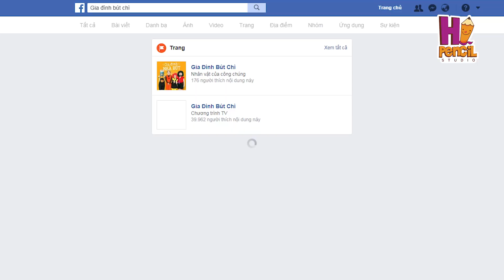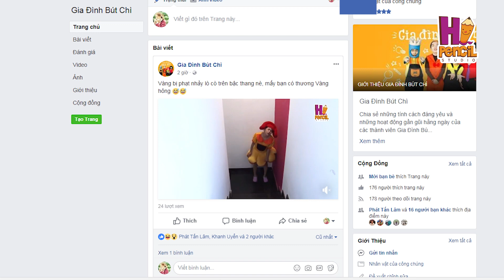Thách Ăn Kẹo Không Cần Tay Và Hình Phạt Đập Trứng Sống | Bút Chì Em Vàng | Hi Pencil Studio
Anh Bút Chì và Vàng sẽ ăn kẹo mà chẳng cần tay rồi nhận hình phạt đập trứng . Các bạn vào xem cổ vũ cho Vàng và Anh Bút Chì nhé.